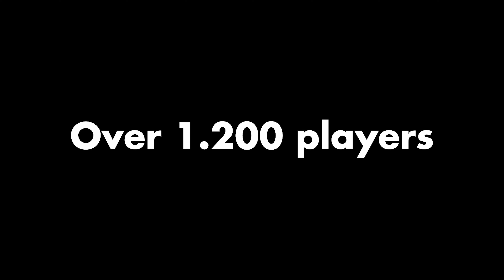Rebootcast / Episode 99 / Nevolje na poslu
U čudesnoj 99. epizodi našeg tjednog podcasta Rebootcast pričamo o svim nevoljama koje dolaze uz jednu od najvećih boljki gaming industrije - crunchanje.

► Pretplatite se na naš YouTube kanal, stisnite zvonce i budite prvi u komentarima!
🎮  Pratite nas i na drugim društvenim mrežama i našem službenom webu jer vas svaki dan očekuje najaktualniji gaming sadržaj.